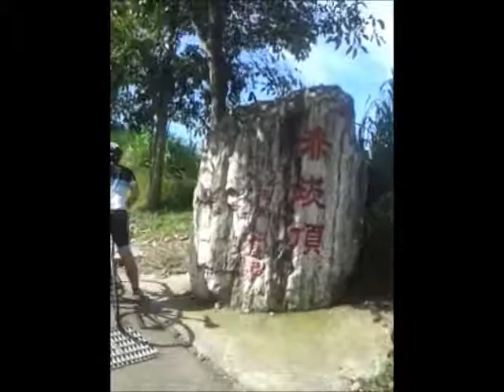20130727 宏星俱樂部 ( 136 赤崁頂 90k )